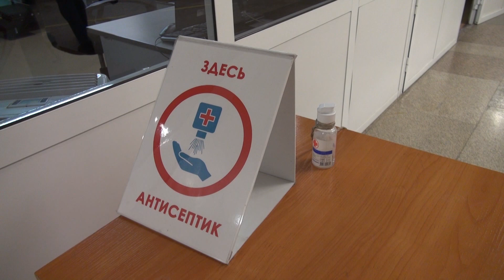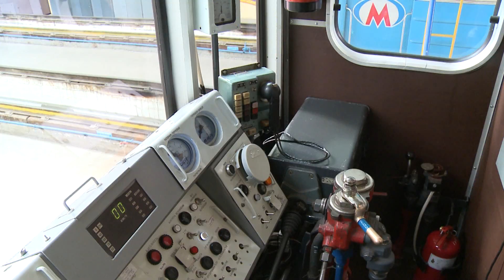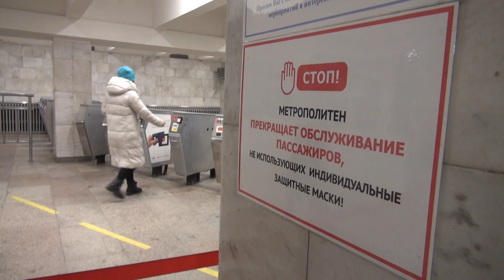Новосибирский метрополитен подвёл итоги работы за год // "Новости 49" 20.01.21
В 2020 году 28 декабря исполнилось 35 лет со дня подписания государственной комиссией акта о вводе в эксплуатацию пускового комплекса Новосибирского метрополитена, единственного за Уралом и первым в Сибири. О том, каким был этот год, и что планируется нового в подземке расскажем в нашем сюжете.